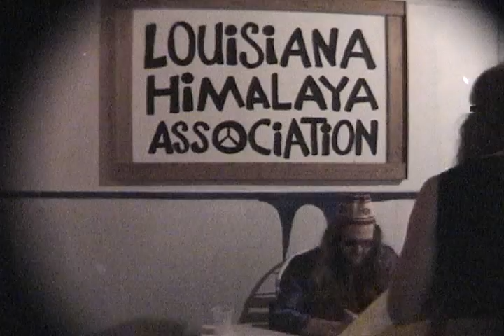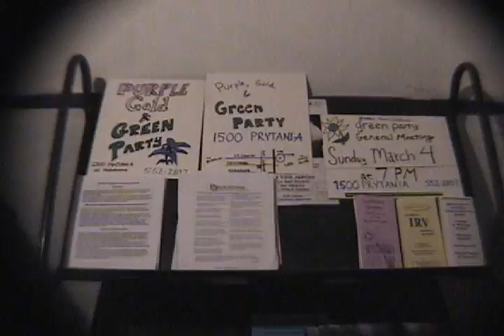apocaplyse ball 2001